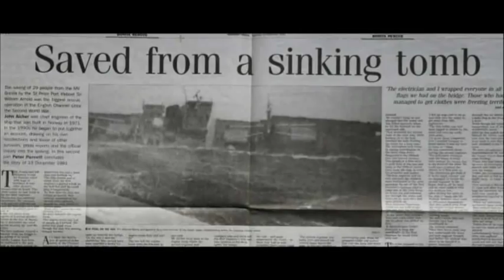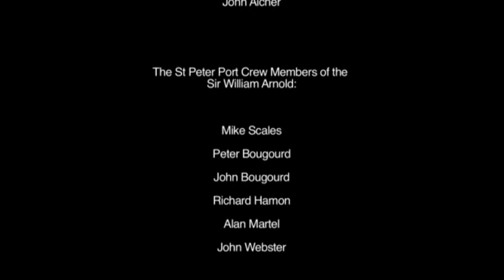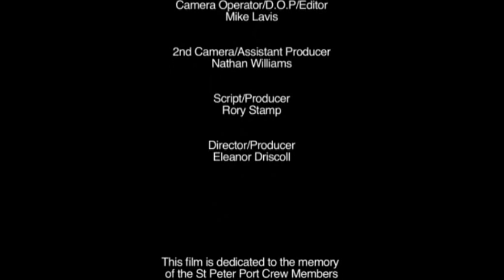Bonita cargo ship rescue - part two